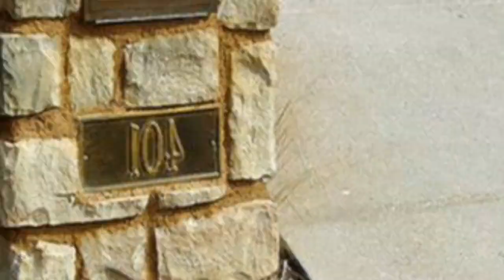75 Craftsman Outdoor Design Ideas You'll Love 🌈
Browse craftsman outdoor decorating ideas and remodel inspiration, including unique landscapes, pools, porches, and patios to create your own craftsman outdoor living space.

0:00:00 - Intro
0:00:12 - Craftsman Outdoor Design Ideas You'll Love: Inspirations 1 to 25
0:03:03 - Craftsman Outdoor Design Ideas You'll Love: Inspirations 26 to 50
0:06:07 - Craftsman Outdoor Design Ideas You'll Love: Inspirations 51 to 75

Hello there!🌈